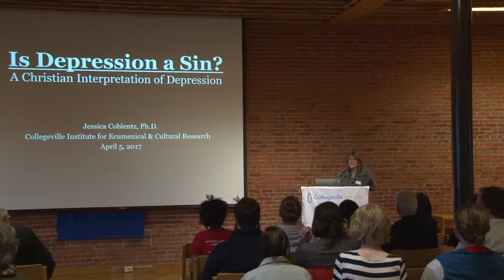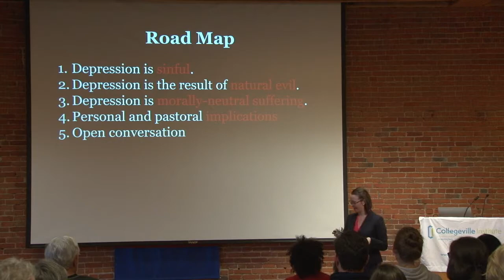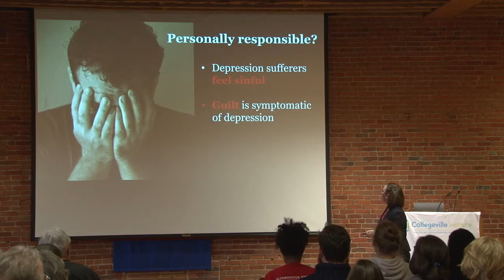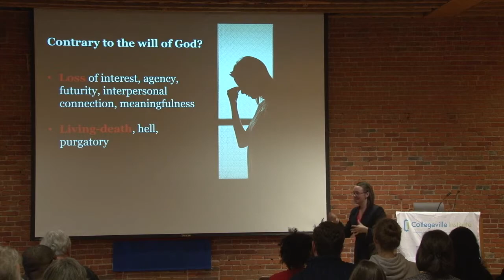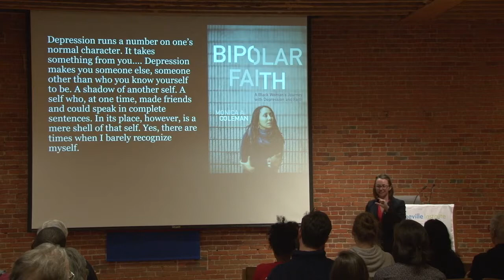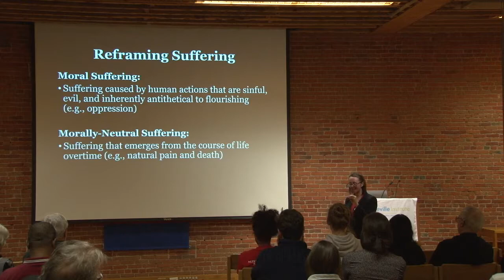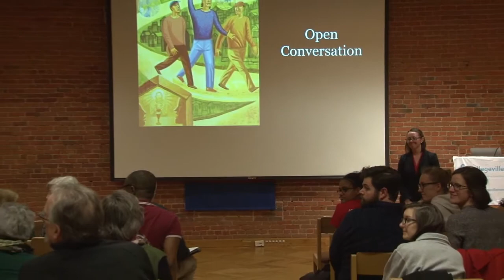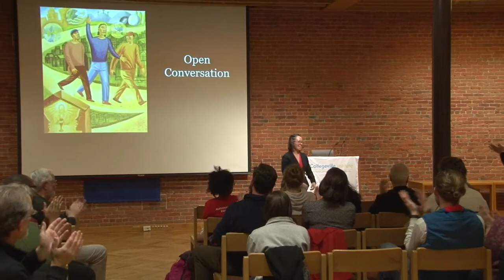Is Depression a Sin? A Christian Interpretation of Depression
Presented by Jessica Coblentz, Ph.D.